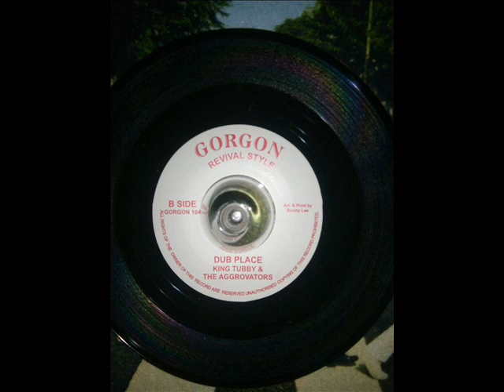Horace Andy feat King Tubby - Quiet place + Dub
7" repress from my collection

Dear labels and producers, my goal is not to steal your art, but to share music that moves me.
I feel that youtube can be a good way of promoting your music.
However, I'd be happy to remove any video from youtube on your request.
Music made by people, music made for people.
Sam